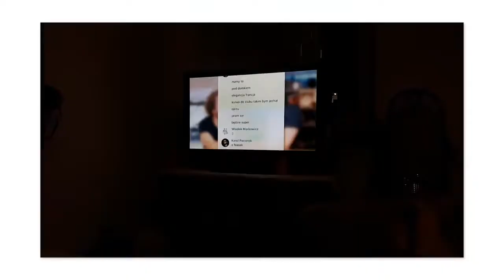LS #1288 Sezonowcy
Opinia Karola o Sezonowcach, którym nie podobają się pewne odcinki LS, skipują fragmenty, lub oglądają nieuważnie niektóre fragmenty, a potem nie wiedzą o co chodzi na grupce fb Imponderabilia.